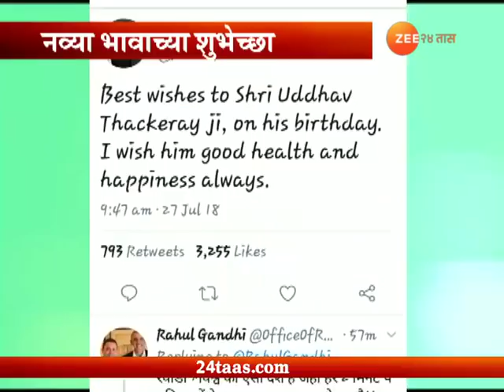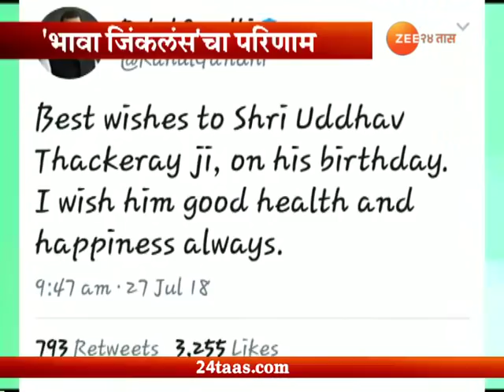वाढदिवसानिमित्त उद्धव ठाकरेंना 'नव्या भावा'च्या शुभेच्छा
Mumbai Uddhav Thackeray Gets Happy Birthday Wishes From PM Modi And Rahul Gandhi